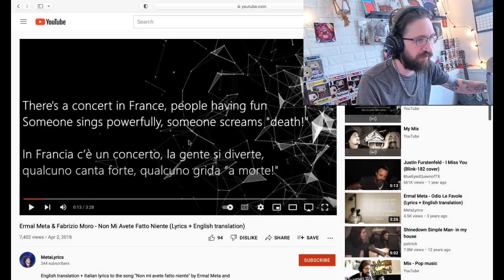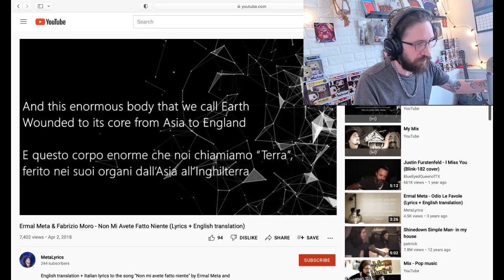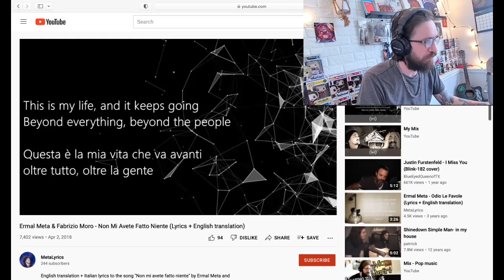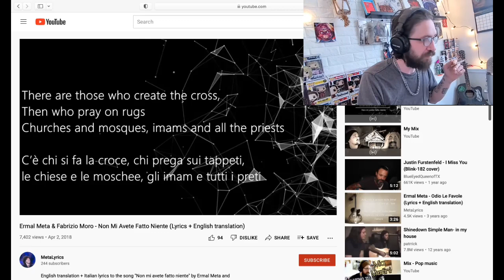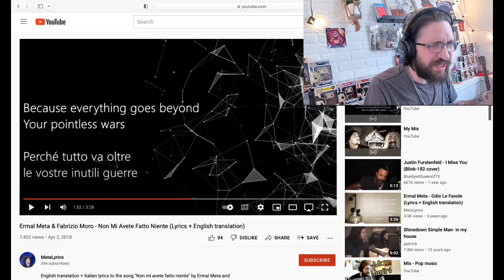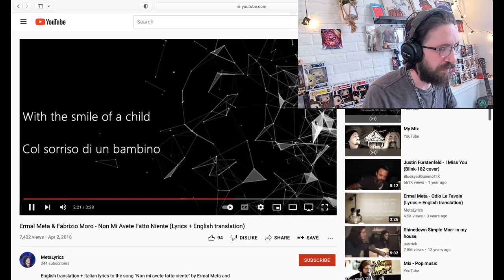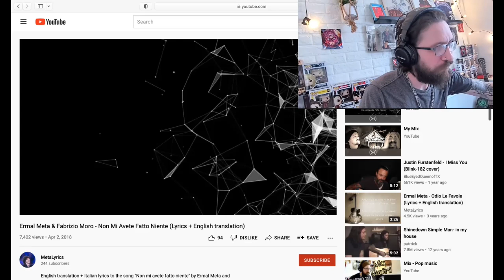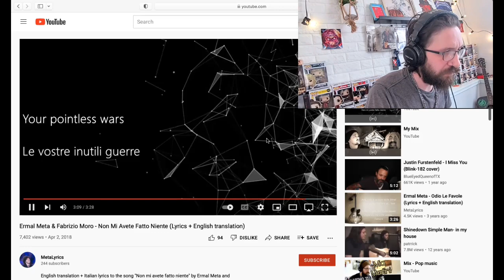METALHEAD REACTS| ERMAL META & FABRIZIO MORO - NON MI AVENTE FATTO NIENTE (Eng translaton)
Follow my podcast on Spotify-

FOLLOW MY PODCAST ON YOUTUBE-

Or